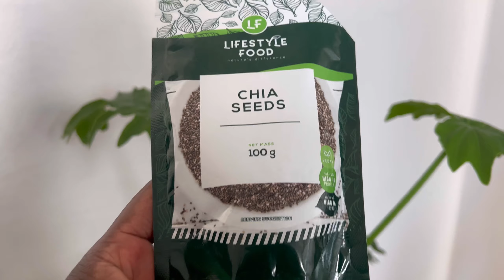Another day another vlog dstv content creatorawards +laroshe posay+Dyson campaign+nomination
Sabelo Hadebe || SA YouTube

In today’s video you’re spending a week with me

 LET’S CONNECT

 FILMING

Natural Lighting

 EDITING SOFTWARE